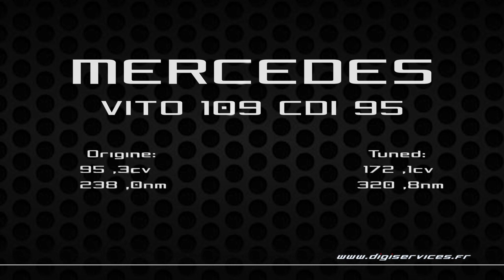Mercedes Vito 109 CDI 95cv Reprogrammation Moteur @ 172cv Digiservices Paris 77 Dyno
Reprogrammation moteur sur un Mercedes Vito 109 CDI de 95cv.